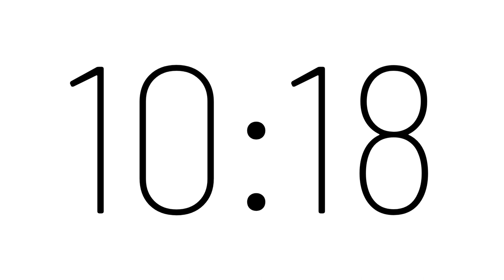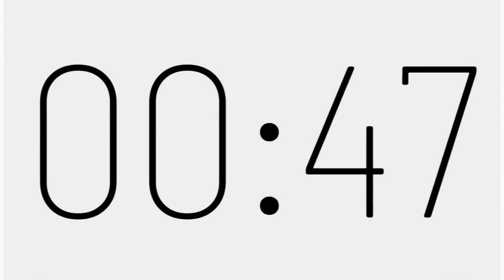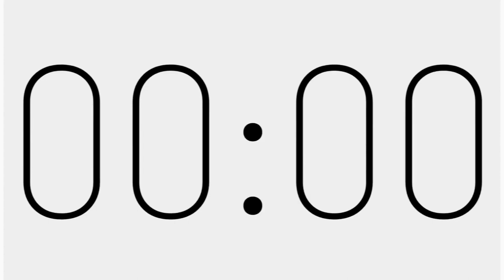11 Minute Timer with Alarm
An 11 Minute Black and White timer with NO MUSIC that Beeps when Time is up.